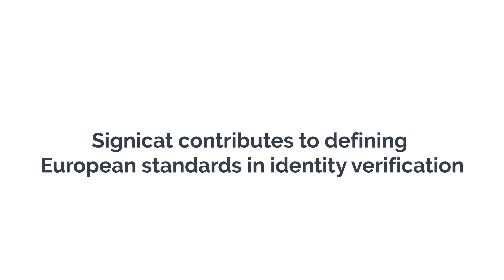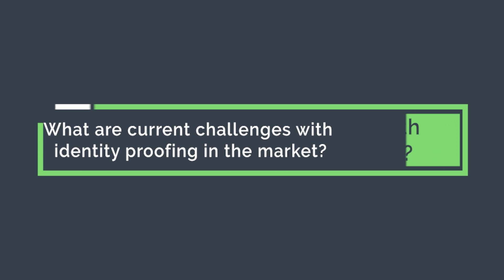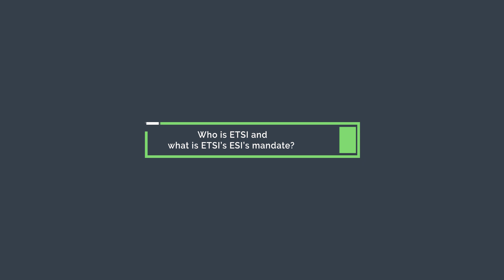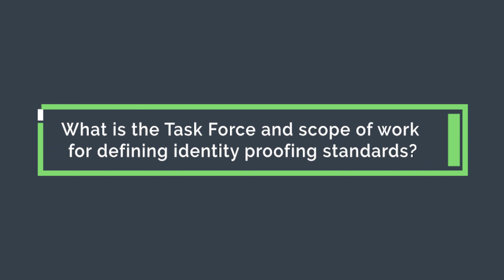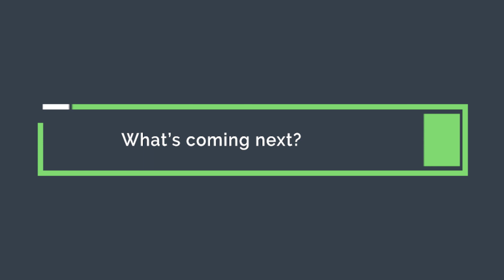Digital identity proofing standards in Europe - introduction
European expert group will establish standards for identity verification.
Europe has a well developed digital identity infrastructure across several countries, however there has been lack of standards for identity proofing. European Telecommunications Standards Institute (ETSI), has now established a Taskforce to address this. Signicat’s expert Jon Ølnes has been appointed as a member of the taskforce, and explains what is coming next.